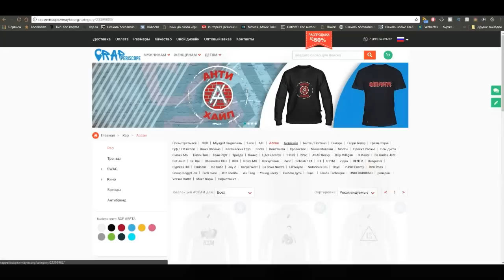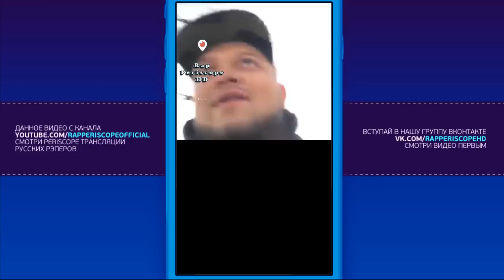Kyivstoner в Польше, о Баста, 4atty aka Tilla, Big Russian Boss, угарает с Поляков (8.4.2018)